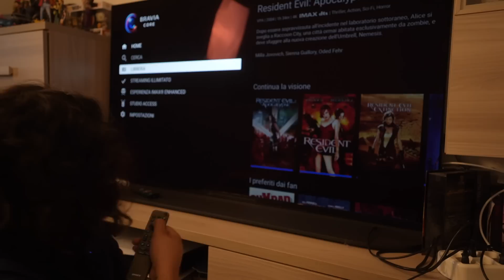IL MIGLIOR MODO PER VEDERE FILM E SERIE A CASA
Semplicemente mostruoso, cambia TUTTO.

Link al catalogo di Pampling, dove fiono a domeni avete lo sconto ddel 22% su tutti gli articoli e se all'acquisto aggiungete un paio di calze e usate il codice VLASZLO le calze non le pagate e se lo usate con la promo 4x40 non pagate nemmeno le spese di spedizione

Link alle magliette mostrate nel video a 10 euro come tutte quelle nel catalogo fino alle 23.59 di oggi, se all'acquisto aggiungete un paio di calze e usate il codice VLASZLO le calze non le pagate: